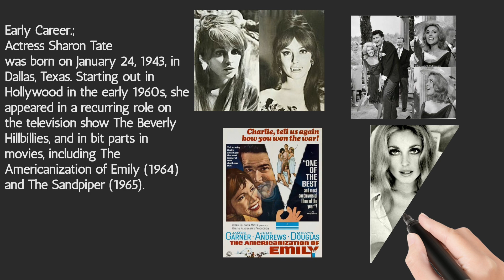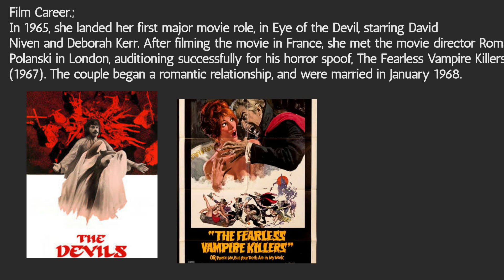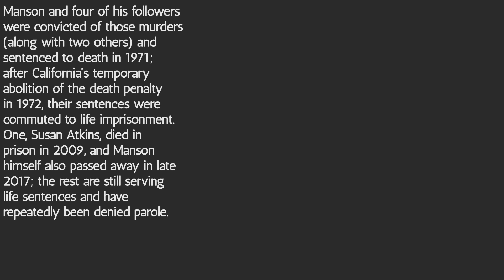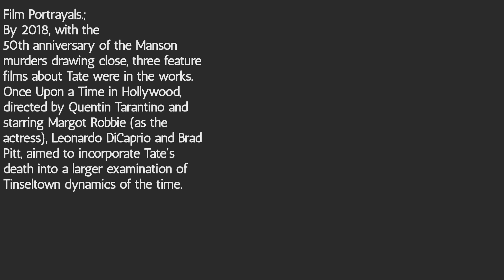Sharon tate Biography | Sharon Tate Brief Introduction | Who is Sharon Tate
Auto biography about Sharon Tate in brief introduction

Who Was Sharon Tate?

Actress Sharon Tate was born on January 24, 1943, in Dallas. She had several key roles that led to her success on the small screen, particularly in the television series The Beverly Hillbillies. Her work in the film Eye of the Devil in 1965 was significant in Tate's life for two reasons: It was her first major role in a feature film, and it was shortly after making it that she met movie director Roman Polanski, who would eventually become her husband. On August 9, 1969, while eight and a half months pregnant with Polanski's child, Tate was murdered by a group run by Charles Manson

Early Career.;
Actress Sharon Tate was born on January 24, 1943, in Dallas, Texas. Starting out in Hollywood in the early 1960s, she appeared in a recurring role on the television show The Beverly Hillbillies, and in bit parts in movies, including The Americanization of Emily (1964) and The Sandpiper (1965).

Film Career.;
In 1965, she landed her first major movie role, in Eye of the Devil, starring David Niven and Deborah Kerr. After filming the movie in France, she met the movie director Roman Polanski in London, auditioning successfully for his horror spoof, The Fearless Vampire Killers (1967). The couple began a romantic relationship, and were married in January 1968.

Sharon Tate's breakthrough performance came in the hit 1967 film Valley of the Dolls, based on the best-selling novel by Jacqueline Susann and co-starring Patty Duke and Susan Hayward. Also in 1967, she appeared in Don't Make Waves with Tony Curtis, and in 1968 had a starring role in the comedy The Wrecking Crew, with Dean Martin. With the success of Valley of the Dolls and Polanski's creepy thriller, Rosemary's Baby (1968), Tate and Polanski became one of the most visible couples in Hollywood.

Murder.;
After completing filming on 12 + 1 (released in 1970) in Italy in 1969, Tate returned to Los Angeles, where she and her husband were renting a house on Cielo Drive in Benedict Canyon. Polanski remained at the couple's home in England, working on his latest film. On August 9, 1969, the 26-year-old Tate (then eight and a half months pregnant) was brutally murdered in her home, along with three houseguests, Wojciech Frykowski, Abigail Folger, Jay Sebring and a friend of the house's caretaker, Steven Parent, by a group of people who were later revealed to be part of the "Manson family," a murderous cult driven by the apocalyptic fantasies of its deranged leader, Charles Manson.

Manson and four of his followers were convicted of those murders (along with two others) and sentenced to death in 1971; after California's temporary abolition of the death penalty in 1972, their sentences were commuted to life imprisonment. One, Susan Atkins, died in prison in 2009, and Manson himself also passed away in late 2017; the rest are still serving life sentences and have repeatedly been denied parole.

Film Portrayals.;
By 2018, with the 50th anniversary of the Manson murders drawing close, three feature films about Tate were in the works. Once Upon a Time in Hollywood, directed by Quentin Tarantino and starring Margot Robbie (as the actress), Leonardo DiCaprio and Brad Pitt, aimed to incorporate Tate's death into a larger examination of Tinseltown dynamics of the time.